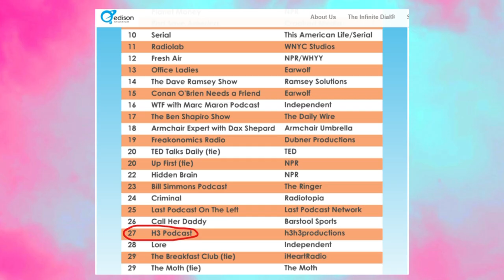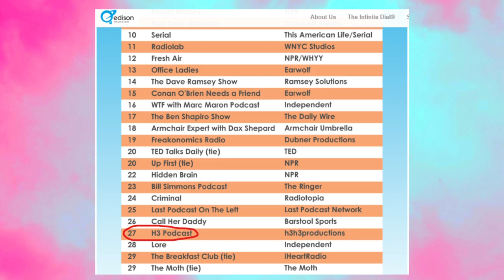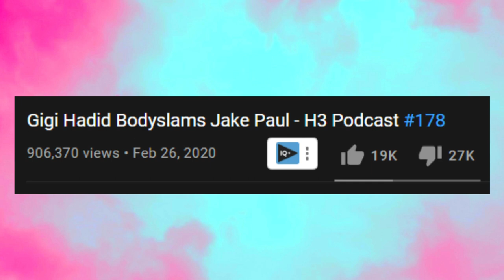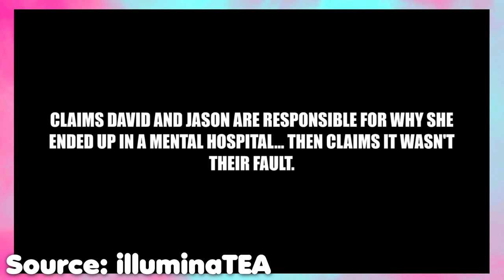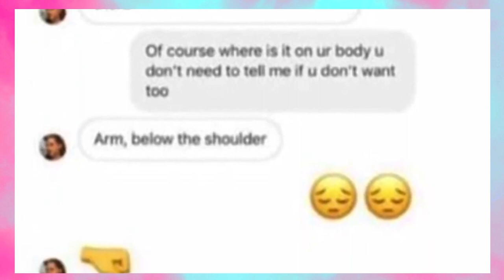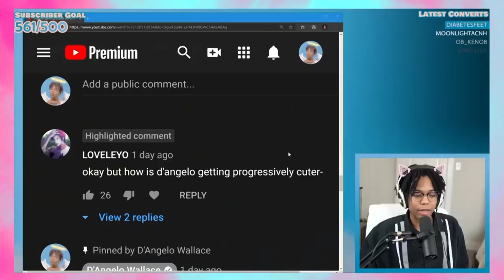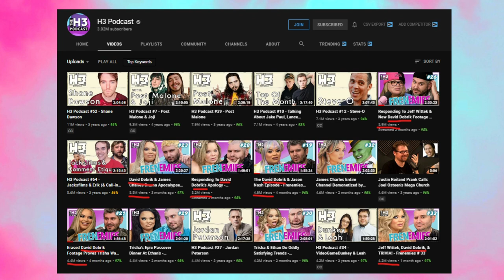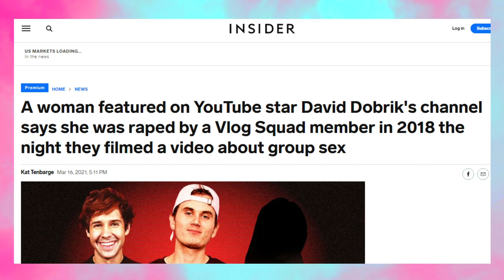Ethan and Trisha are Obsessed with David Dobrik (Frenemies Podcast)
Ethan Klein and Trisha Paytas went WAY overboard when covering the sins of David Dobrik. And now that they've ended their show and David Dobrik has returned to vlogging, this video accidently became a retrospective of the Frenemies Podcast overall. I will be covering what Ethan and Trisha got wrong, what they were very hypocritical of, AND what they lied about.